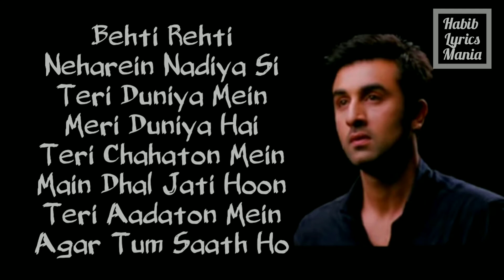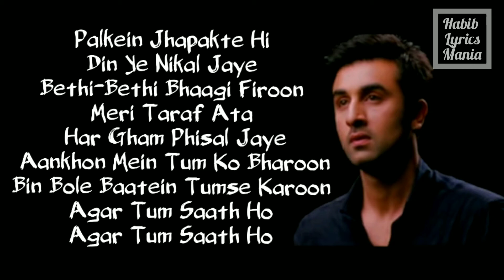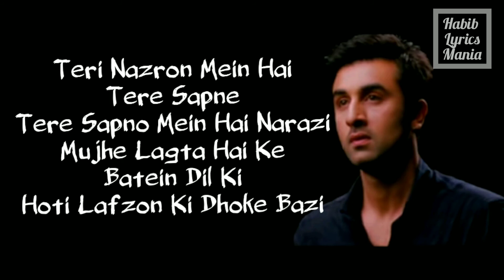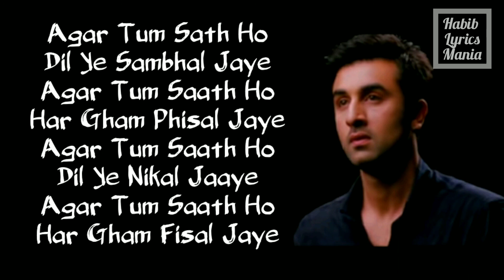Agar tum sath ho (Lyrics)🎶 || Arjit sing || Ranbeer Kapoor|| Deepika Padukone || Habib Lyrics Mania